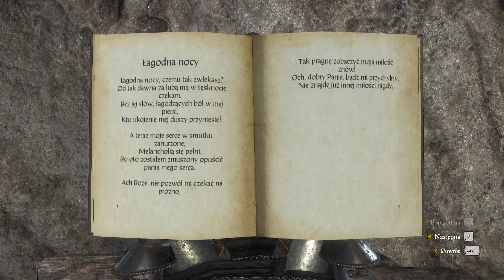Super Growe Przygody - Kingdom Come: Deliverance (Gameplay/Analiza/Recenzja) #17 - Szarlatan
W tej nowej serii filmów przeżyjemy niezapomniane historie z naszych growych przygód!

Historia przedstawiona z najważniejszymi momentami fabularnymi oraz akcji, a także analiza i recenzja. Miłego oglądania!

Część Siedemnasta.